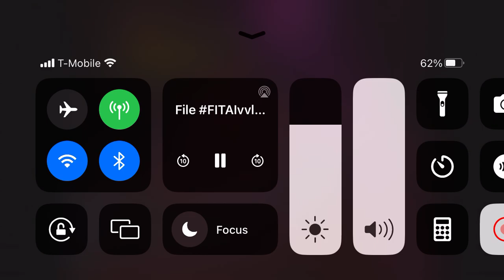Guts Part 2